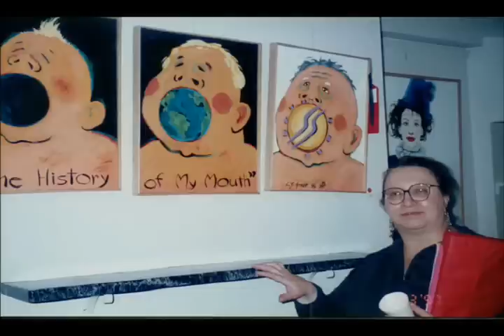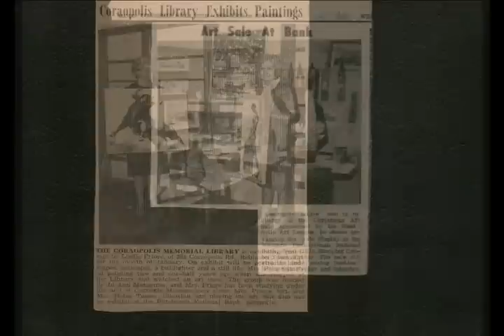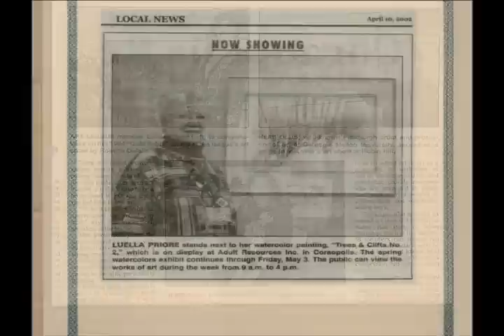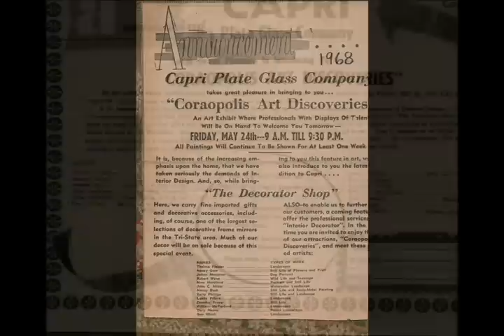West Hills Art League Old Photos: Part 1 of 3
West Hills Art League old photographs, Part 1 of 3